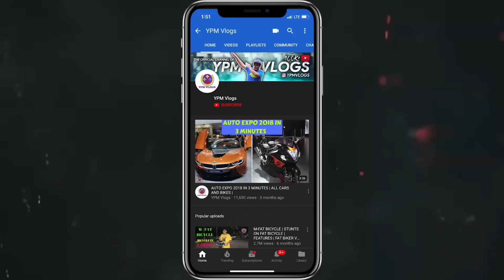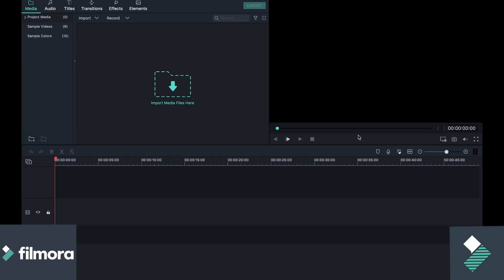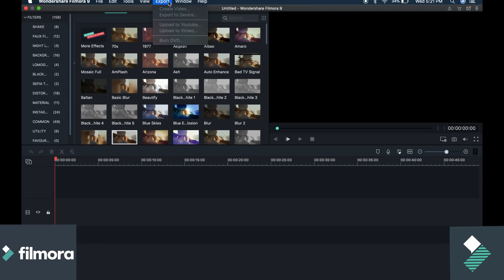$5000 DOLLAR DRONE vs $500 DOLLAR DRONE !! 😱😱😱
▶ Upload your video on YT with Filmora9 to win a Gopro Hero 7 Black!
▶ New version Filmora 9 FREE TRY : (support Mac & PC) :-